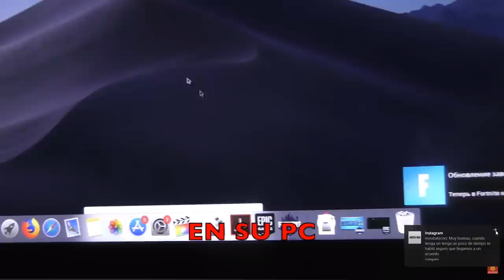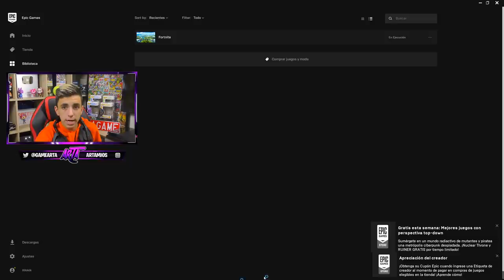Consigo a MI PADRE la PRIMERA VICTORIA en su cuenta de Fortnite!😱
🔥Resumen del video:
                                              📌📍METAS📍📌